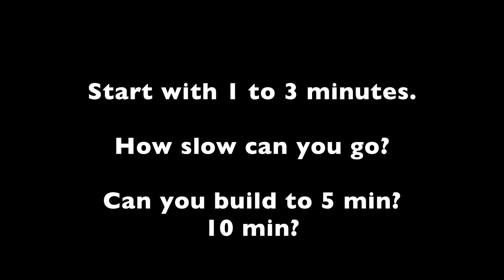SuperDuper Slow Hindu Pushup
In this video, Tim demonstrates a fantastic way to train the Hindu Pushup. This is how you make both your mind and body very strong.
Try it and let me know!